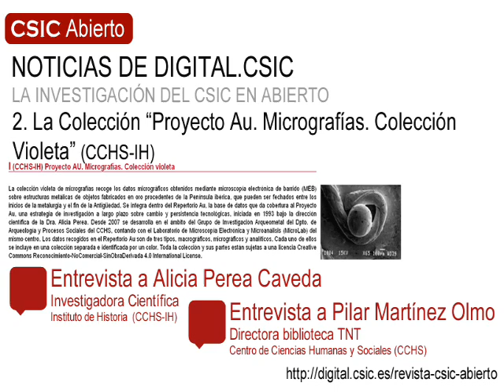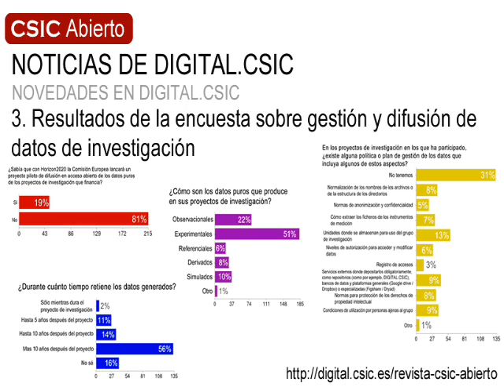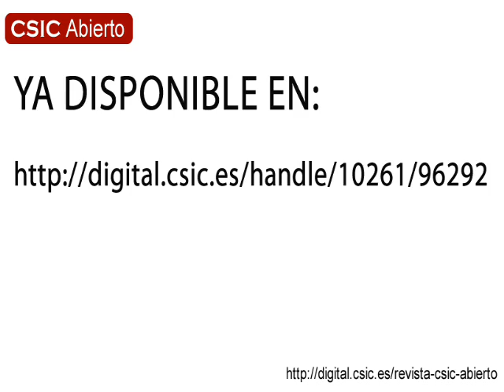CSIC Abierto 10, la revista de Digital.CSIC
Este número contiene:
La investigación del CSIC en abierto: 1. El Instituto Pirenaico de Ecología (IPE). Entrevista: Begoña García González (IPE). Entrevista: Juan Ignacio López Moreno (IPE). Entrevista: Sergio Benítez Moriana (IPE). 2. La Colección "Proyecto Au. Micrografías. Colección Violeta" (CCHS-IH). Entrevista: Alicia Perea Caveda (IH). Entrevista: Pilar Martínez Olmo (CCHS) - Novedades en Digital.CSIC: 3. Resultados de la encuesta sobre gestión y difusión de datos de investigación. 4. Cumplimiento y visibilidad de resultados de proyectos CSIC sujetos a mandatos europeos de acceso abierto. 5. Nuevos recursos de interés de Digital.CSIC. 6. Los handle's de Digital.CSIC - Noticias y recursos de interés: 7. Knowledge Unlatched y el acceso abierto a libros. Entrevista: Frances Pinter. 8. Resultados de la consulta de la Comisión Europea para la reforma del copyright

La revista "CSIC Abierto" da a conocer la riqueza y la variedad de las investigaciones disponibles en acceso abierto en Digital.CSIC y divulga el trabajo que realizan los centros e institutos del CSIC y sus respectivas comunidades científica y bibliotecaria para el crecimiento del repositorio."CSIC Abierto" también cubre noticias de Digital.CSIC así como cuestiones de interés sobre el acceso abierto a la producción científica en el mundo.